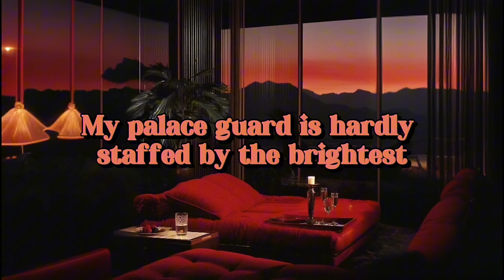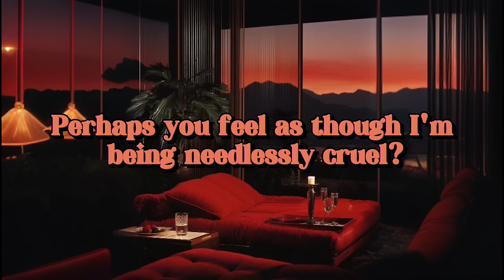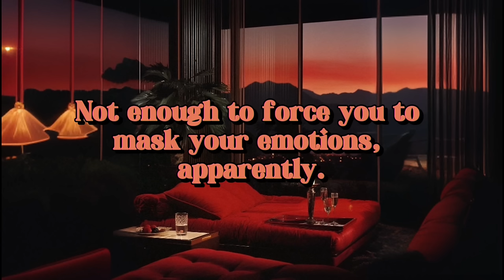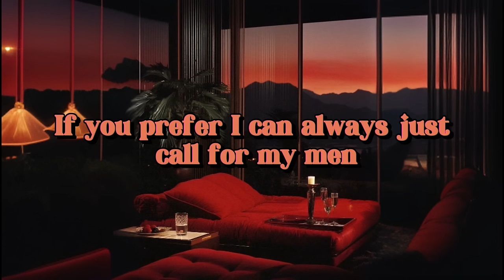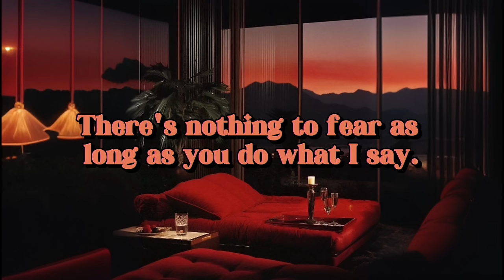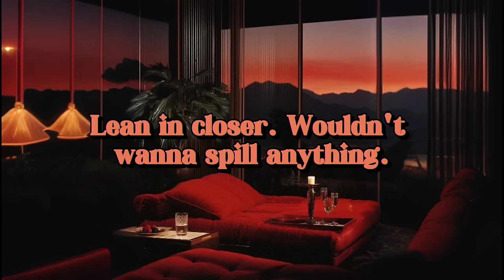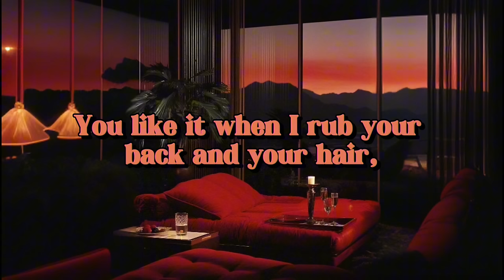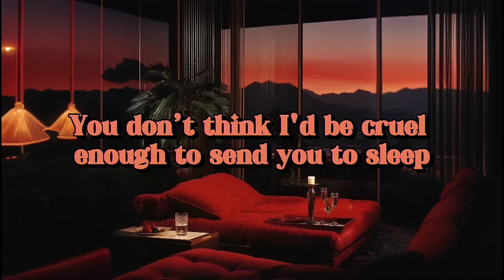[F4M] Mean Empress Makes You Her Pet [Fdom] [Cruel] [Royalty] [Cuddling][Feeding] [Msub] [Good Boy]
My stuff!